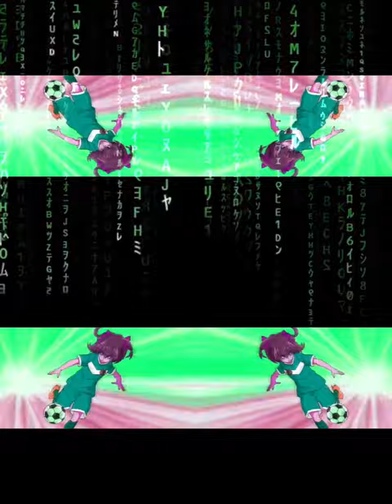Talk - [AMV] {S×R} "Remixed" °ToonamiBabi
Mobile Device :T-Mobile® REVVL® 6 PRO 5G